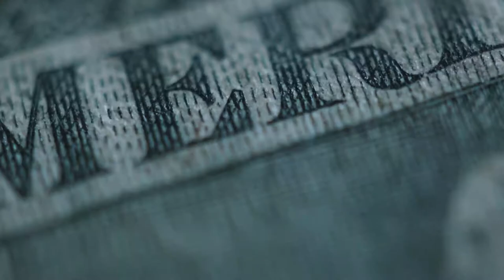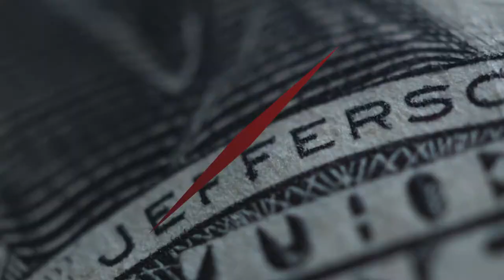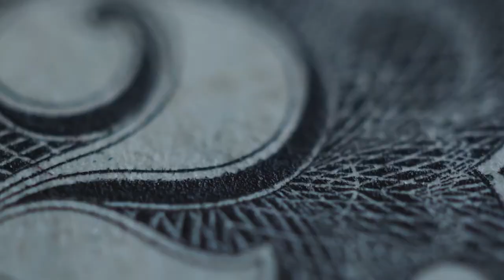Top 11 Side Gig Economy Trends You Need to Know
Investing is one of the best ways to make money with what money you already have. But what if you don't have any money to investing? You can always step into side gig economy.  In today's episode, I'm going to show you 11 side hustles that you can start right now so you can start saving money for your investments. I've also got a bonus tip in the end on how to make money on the side. Make sure to watch from the beginning of this video until the end so you don't miss out on any tips and details. Enjoy!

IMPORTANT MOMENTS IN THIS VIDEO
00:00 How To Make Money On The Side To Invest
00:11 Side Hustle #1 - Part-Time Job
01:00 Side Hustle #2 - Sell Unused Items
01:47 Side Hustle #3 - Focus Group Surveys
02:21 Side Hustle #4 - Online Freelancing
02:44 Side Hustle #5 - Consulting
03:04 Side Hustle #6 - $0 Acquisitions
03:47 Side Hustle #7 - Renting
04:14 Side Hustle #8 - Used Car Flipping
04:54 Side Hustle #9 - Garage Sale Flipping
05:28 Side Hustle #10 - Car Rentals
05:57 Side Hustle #11 - Affiliate Marketing
06:35 Side Hustle #12 - Blogging

CHECK OUT WHAT MUNIF ALI IS UP TO

WATCH THE REPLAY HERE
How To Make Money On The Side So You Can Start Investing